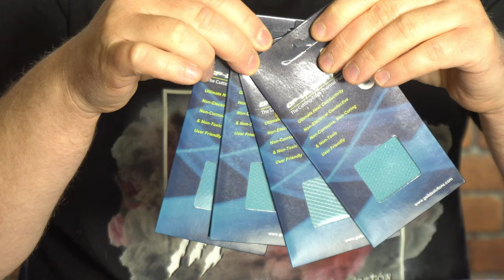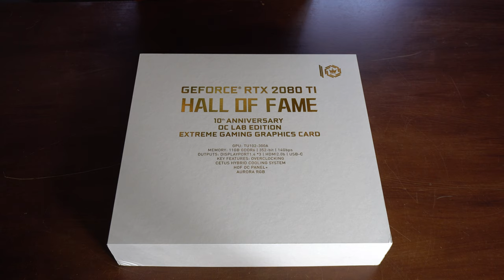Extremalne pogadanki, czyli co w kuźni EH piszczy.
Co u nas słychać, omówienie kilku nadchodzących testów etc. Materiał powstał spontanicznie, pomiędzy modowaniem obudowy i cięciem pleksi :)

Karciochy które gościnnie wystąpić zechciały w odcinku :

RTX 2080 Ti GALAX HOF Anniversary Edition

RTX 2080 Ti AORUS Xtreme

RTX 2080 TI Founders Edition